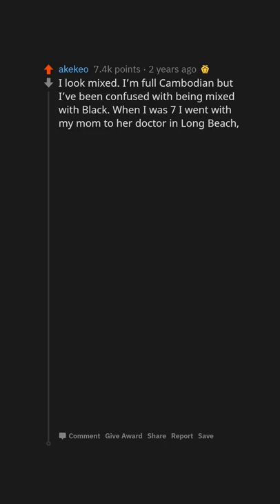Bilinguals, What's Your 'They Didn't Know I Spoke Their Language' Moment? (r/AskReddit)